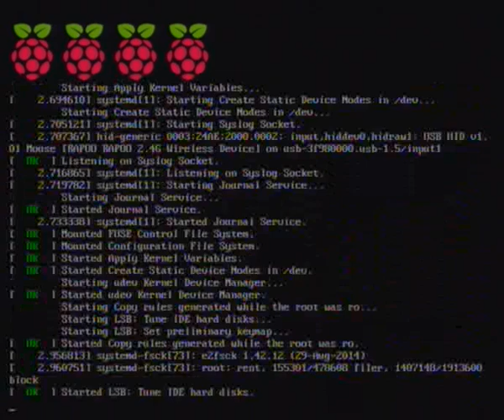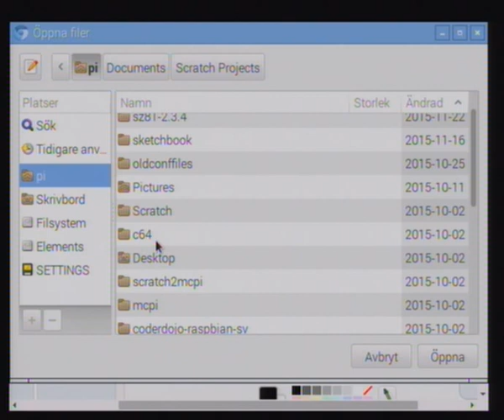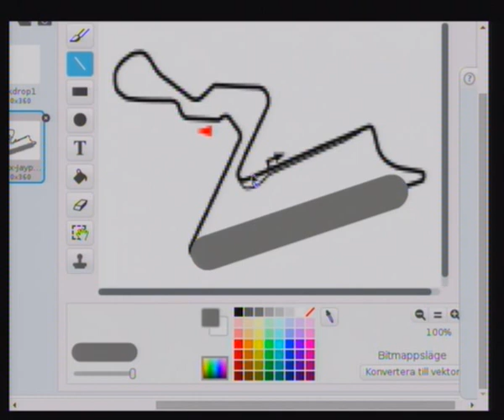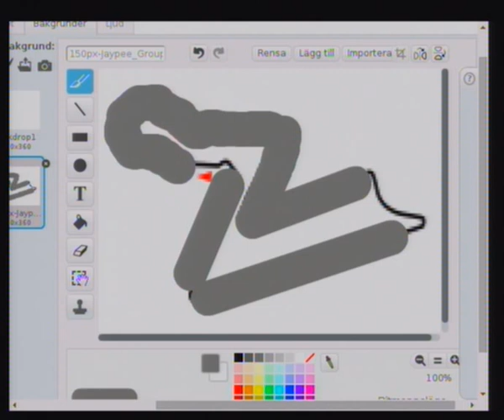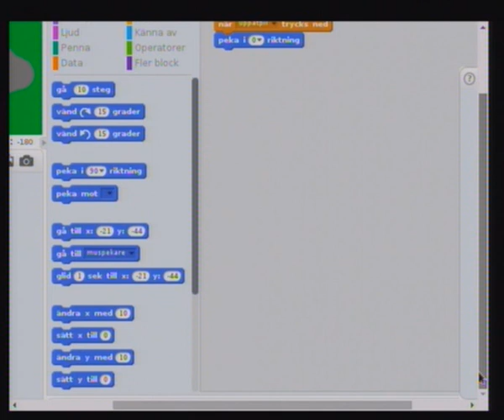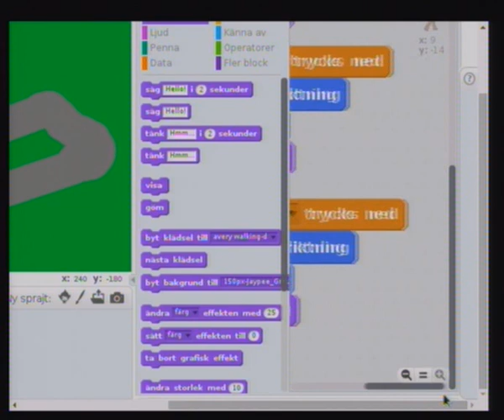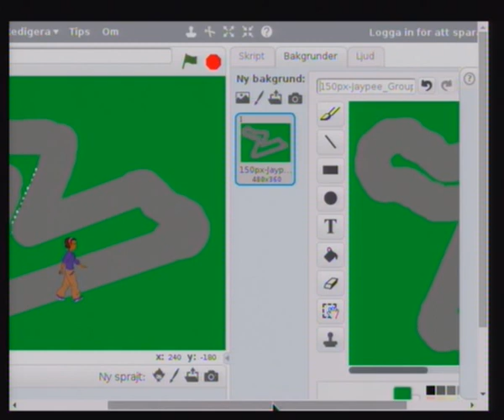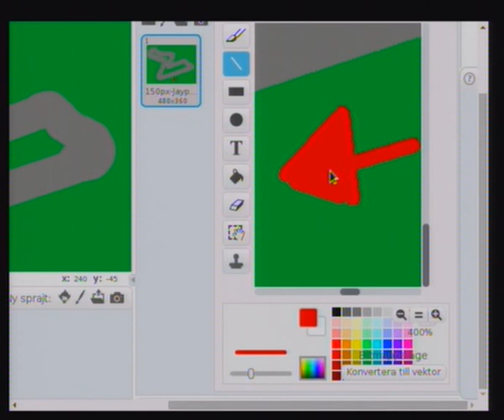1/4 Import av F1-bana i Scratch 2 på Raspberry Pi 2 på svenska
Första delen av en serie videor där vi utvecklar ett Formel 1-simuleringsprogram. Många av de säkerhetsfinesser vi har på vägar har kommit från bilsporten. Även förbättringar av kaross, motorer och styrsystem kommer från bilsport. När man simulerar Formel 1 så får man en inblick i denna teknik. Man kan t.ex. simulera vattenplaning och förbättra tidtagningen. Nästa del: Rita F1-bil med vektorgrafik

Chromium med Flash ingår nu i Raspbian Jessie.